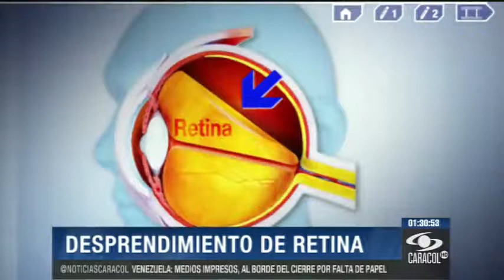Cómo proteger su retina de un desprendimiento